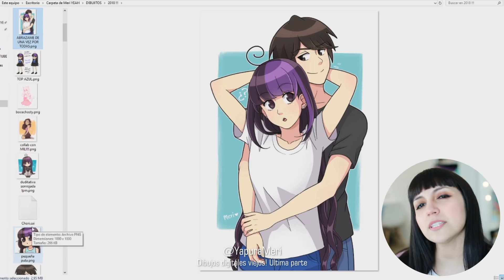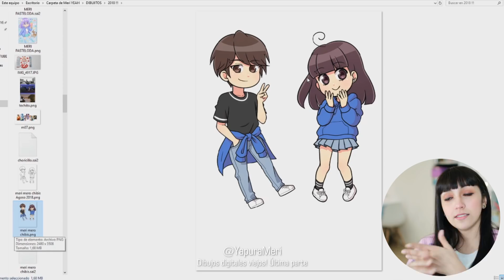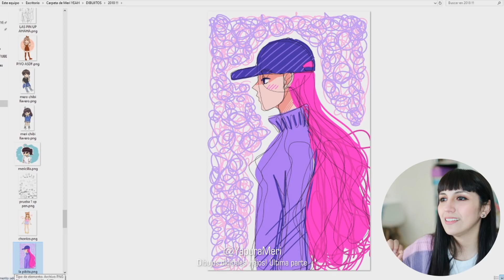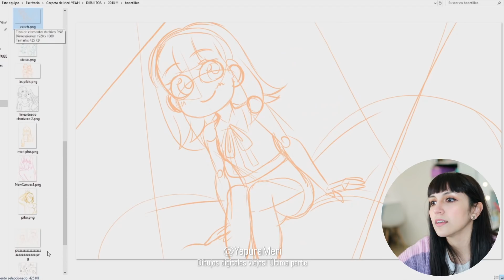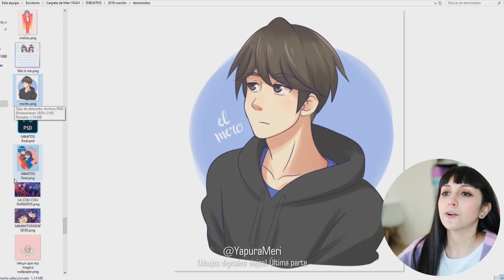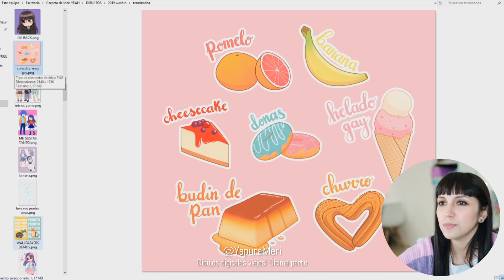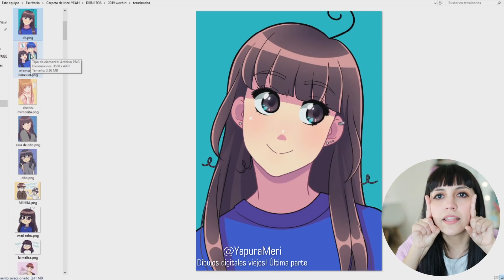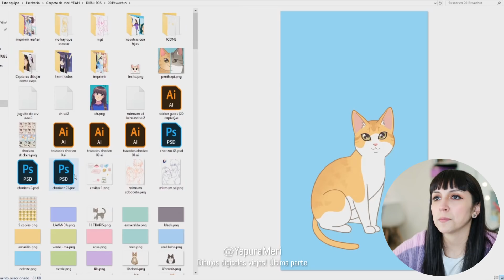DIBUJOTES DIGITALOTES VIEJOTOTES ULTIMOTA PARTESOTA (2018 - 2019)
♥ "Equipamiento"
- Samsung Galaxy Note 8
- Canon 80D
Lentes:

♥ Software:
- Video: Vegas Pro 13.0
- Audio: Adobe Audition CC 2015
- Dibujo: Paint Tool Sai
- Edición y retoques: Adobe Photoshop